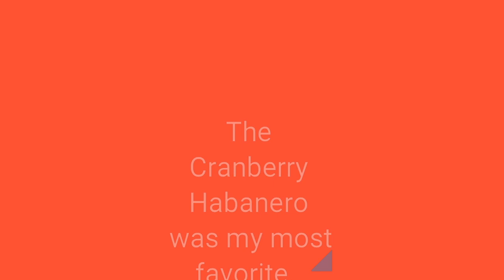CHOMPS PROTEIN STICKS REVIEW 😃🤘🔥PERFECT FOR KETO